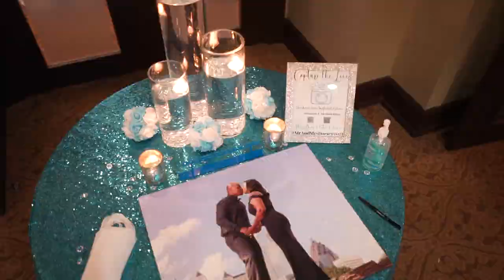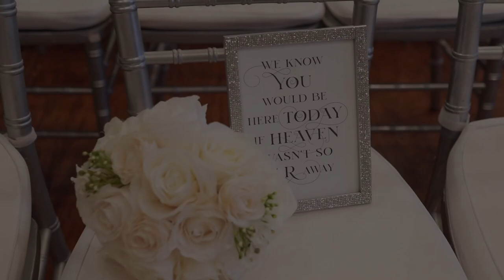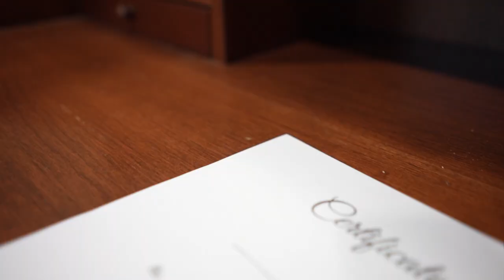Introducing Mr. and Mrs. Dorsey!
Hey guys! I know its been a while since I last uploaded.

With COVID and having to reschedule the wedding, changing honeymoon plans and adding more DIYs our day finally came 8/7/21.

I hope you enjoy watching this video of our special day. Thank you for all your support!

Videography & Photography: MRP Weddings
Venue: Berkeley Hills Country Club